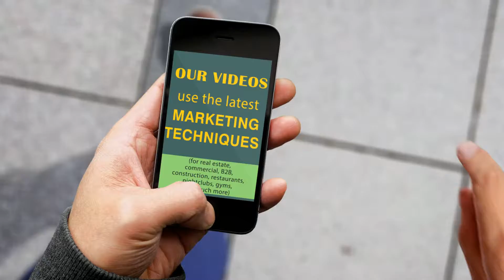3d animation example